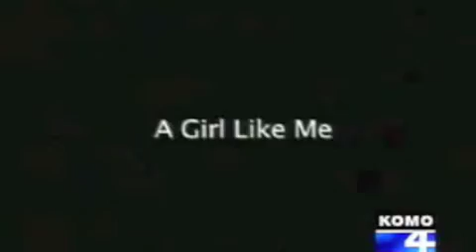The Assassination of the Black Woman 2 of 4 (Watch Full Screen)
This is a film about the deterioration of the image of the black woman. Yesterday's black woman stood in pride and fought for the status of the black nation. Engulfed in a media led society, today's black woman is portrayed as oversexed and money hungry.